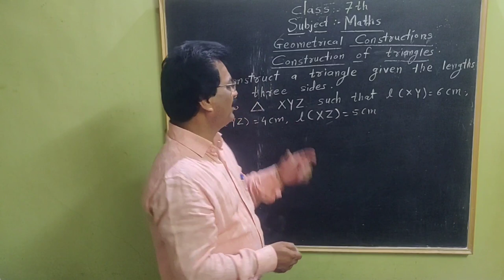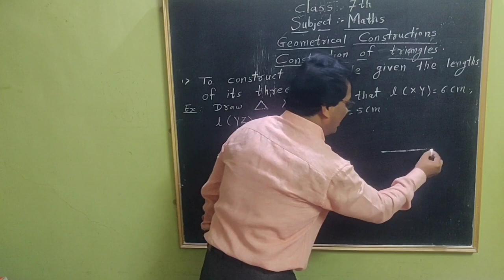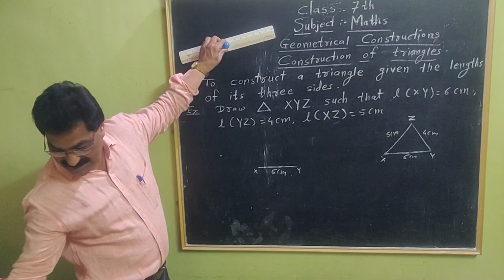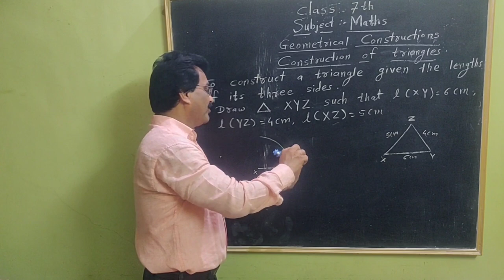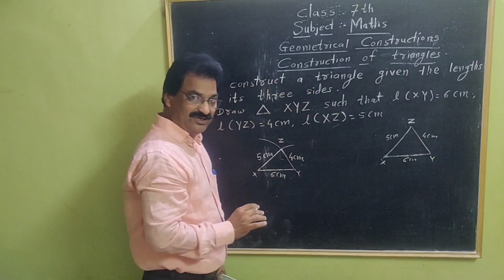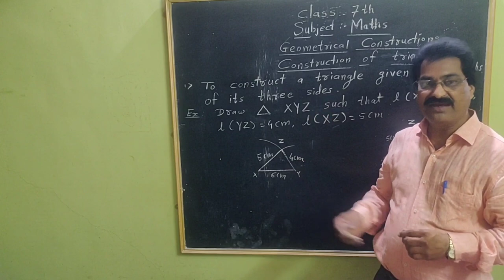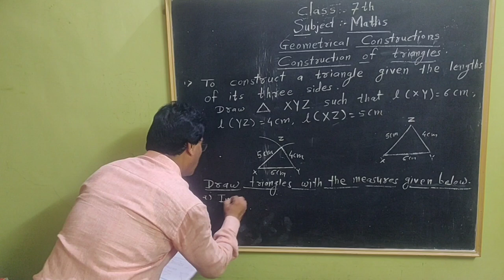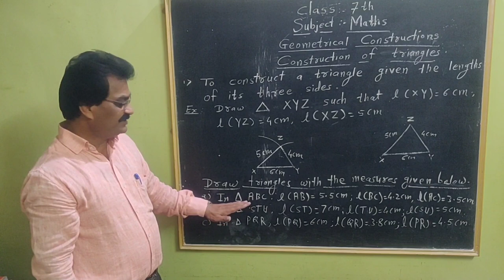GEOMETRICAL CONSTRUCTION LECTURE-3 |CLASS 7TH|MATHEMATICS|MAHARASHTRA STATE BOARD|SHREE.PRADEEP PURI